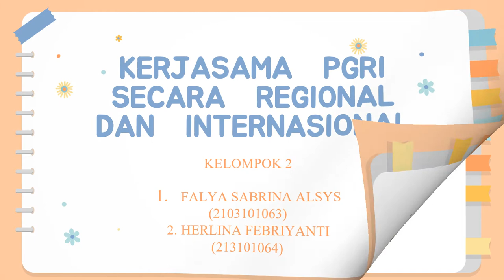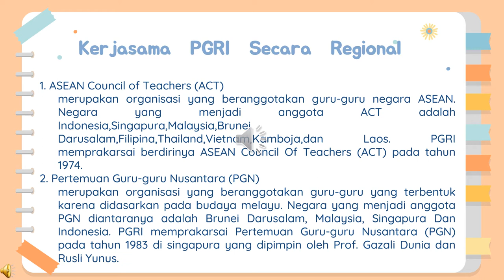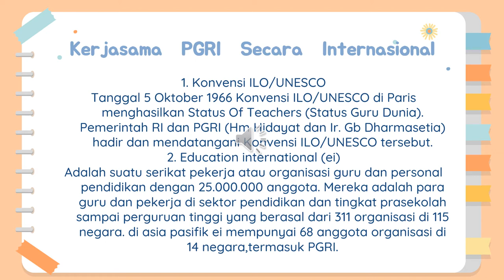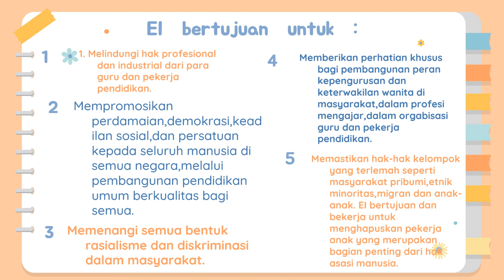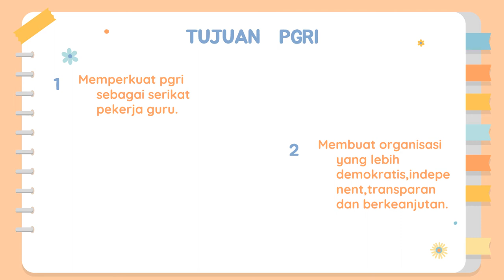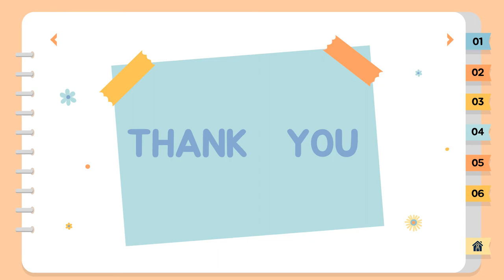Kerjasama PGRI Secara Regional dan Internasional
Dipresentasikan oleh:
Falya Sabrina Alsys
Herlina Febriyanti